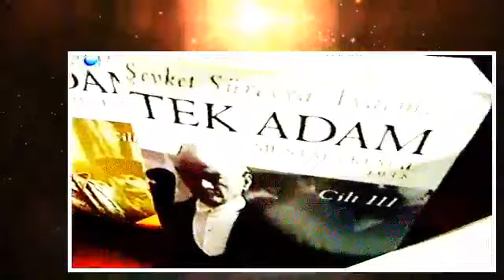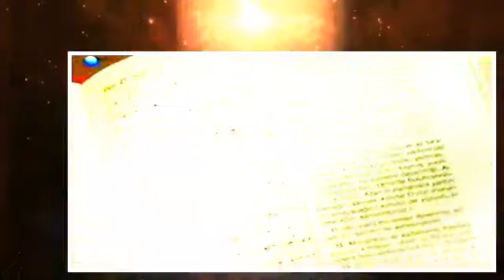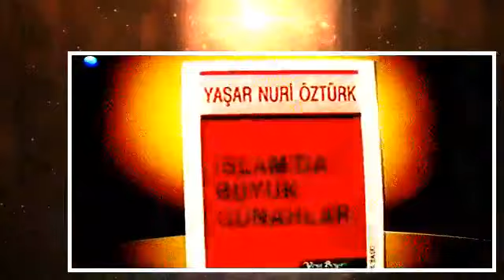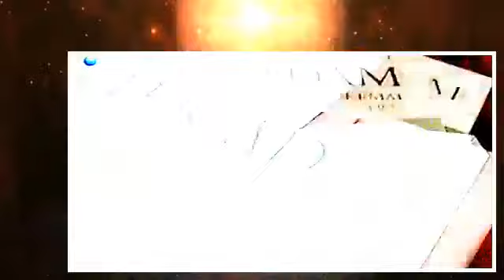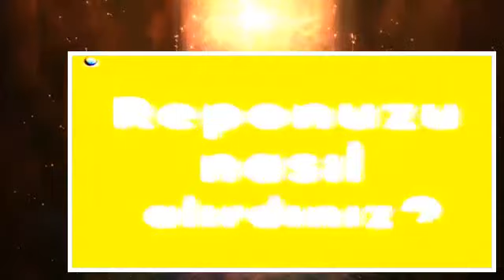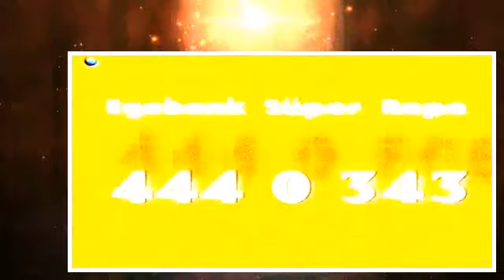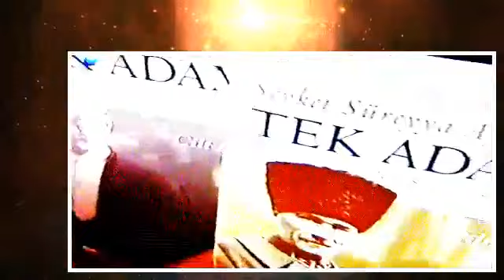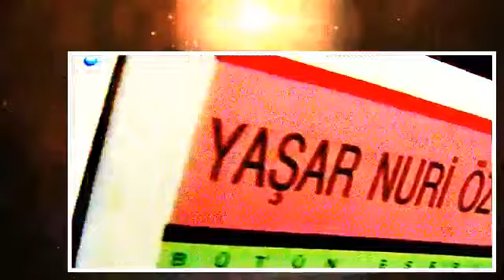Kanal D reklam kuşağı 1999 1